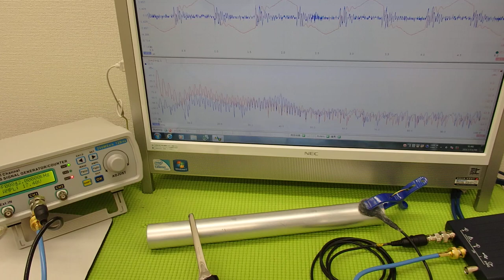超音波‹応用›実験 Supersonic wave experiment